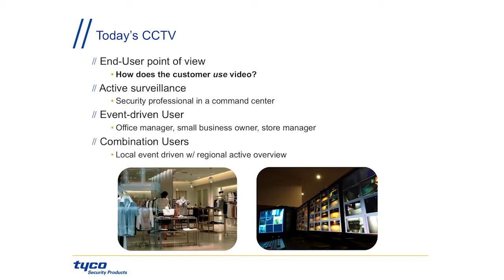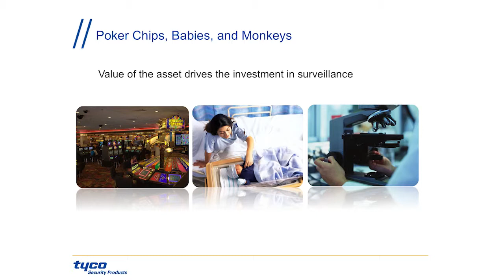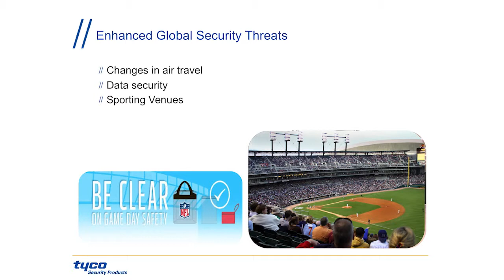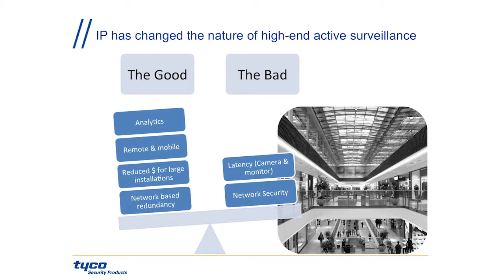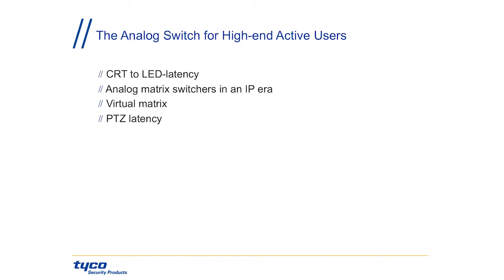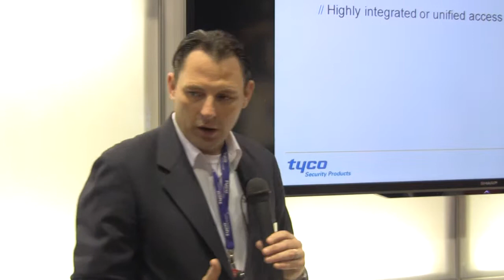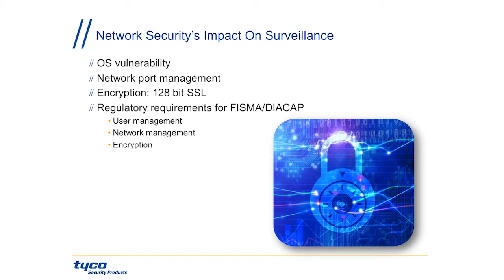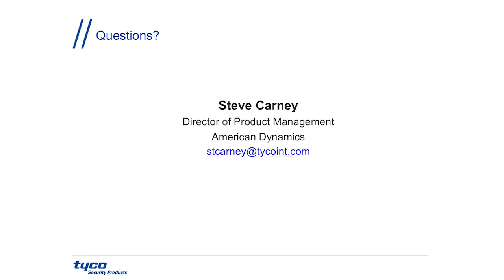Video 'Must Haves' in High Traffic, Active Surveillance Environments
Steve Carney, Director of Product Management for American Dynamics, talks about active surveillance and how to gain situational awareness when seconds matter.